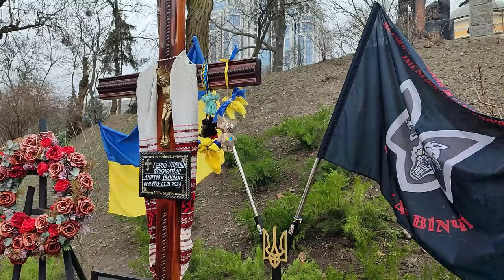Панахида за Героєм України Дмитром Коцюбайлом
7 березня, у річницю загибелі Героя України Дмитра Коцюбайла, на Аскольдовій могилі зібралися рідні, побратими та друзі, щоб помолитися за упокій його душі.
Сьогодні ми згадуємо хороброго воїна, який віддав життя за свободу та незалежність України.

Під час панахиди звучали молитви за упокій душі Дмитра Коцюбайла. Рідні та побратими ділилися спогадами про Героя. Всі присутні згадували Дмитра як доброго друга, щирого патріота та безстрашного воїна.

Пам’ять про Героя України Дмитра Коцюбайла житиме вічно!

Поширюйте відео!

Україна молиться!